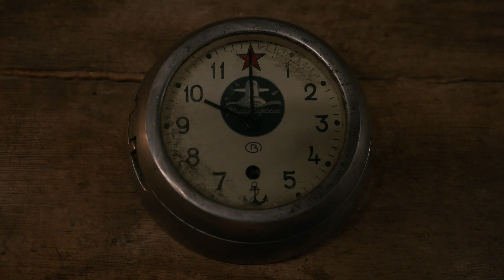The Final Scene of The Wilds Season 1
The Wilds Season 2 is fast approaching, let's get excited and take a look back at the final scene from Season 1. What does Leah discover and what will be next for the girls? Watch The Wilds on Prime Video.